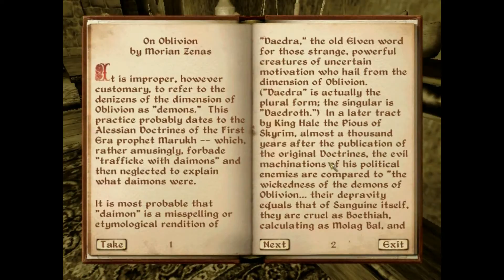Oblivion LP Ep4 Thieves Guild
BobbyWolfey here and today we are here to join the thieves guild!

◄ Equipment ►
Computer: MSI GT70 Dominator
MotoX Android Phone
Camera: Canon EOS Rebel T3
Hero+ GoPro
audio-technica microphone